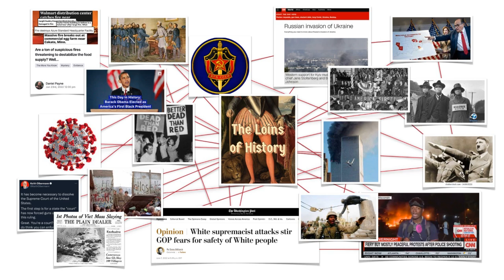The Loins of History - The Right to Bear Arms: Examining Mass Shootings, Eli Dickens, and Red...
"The best way to be free is to stay strapped or get clapped." -James Madison, probably

Ok, he may not have said that, but after listening to this episode you'll see why he could have...

Continuing our series on American political foundations, this week we cover the 2nd Amendment, its historical underpinnings, and how these ideas apply to today. Looking at questions like, 'Why did the Founders write the 2nd Amendment in the first place?', 'Does the 2nd Amendment only apply to the militia?', and 'What should we do to stop mass shootings?', we argue for a balanced look at this controversial issue. The horrific Uvalde shooting or the modern day Doc Holiday Eli Dickens shouldn't be used for political grandstanding. Rather they should point us to the best way to order society, the way our Founders intended.